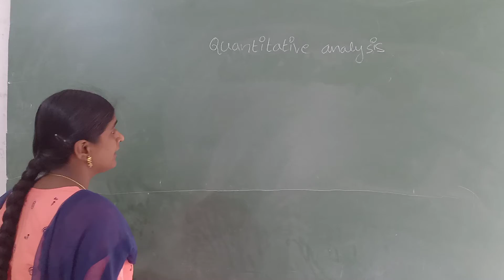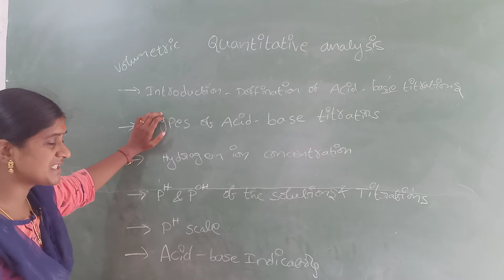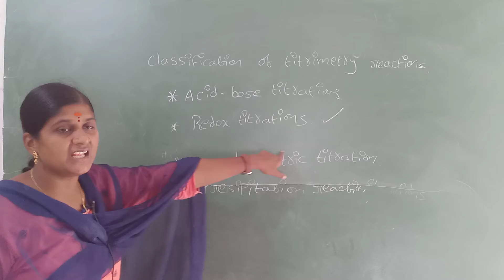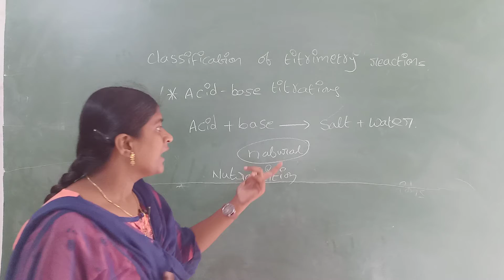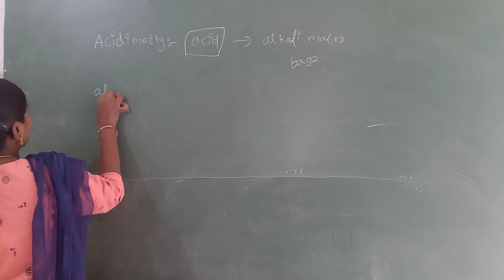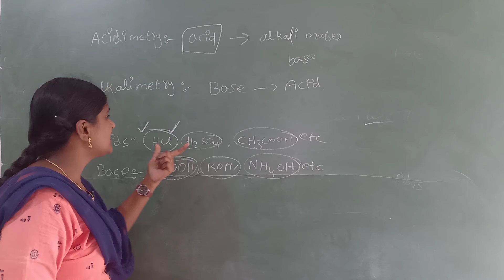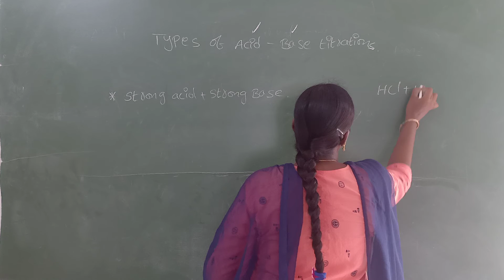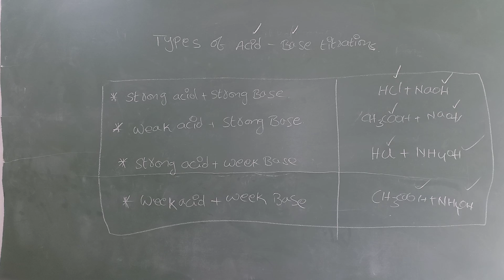VI Sem Quantitave analysis acid base titrations chemistry